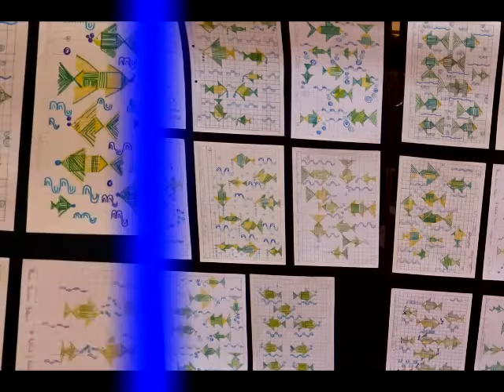CLAUSURA CURSO DIBUJO ENERO 2018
LOMAS DE SARGENTILLO